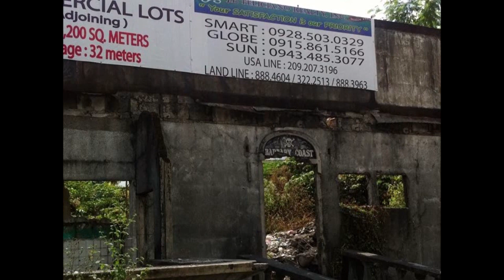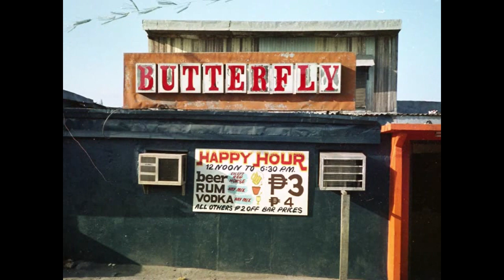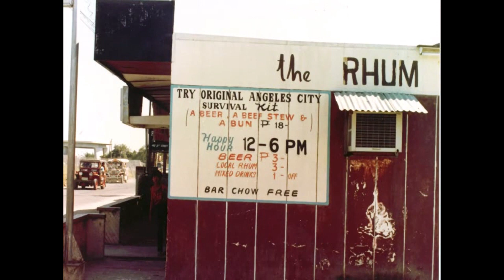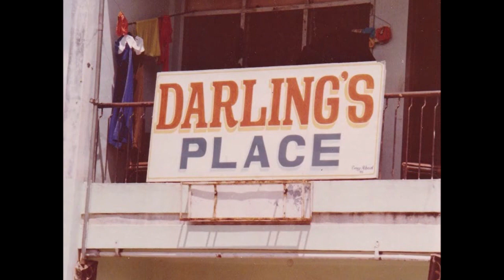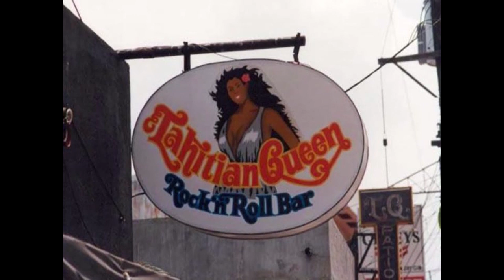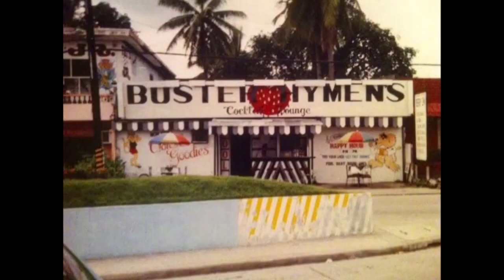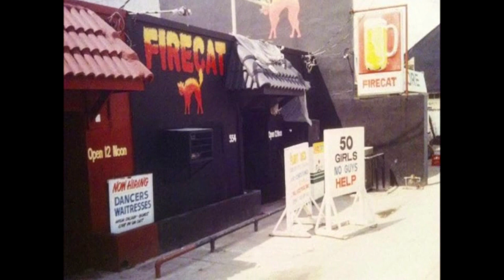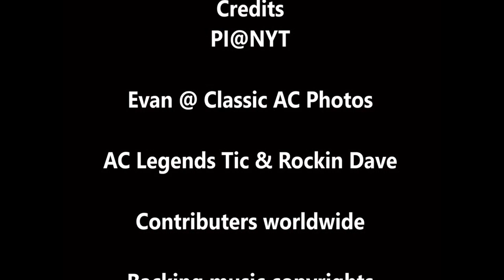Angeles Old Bar Pics IV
Old Bar Pics from Angeles City Philippines.